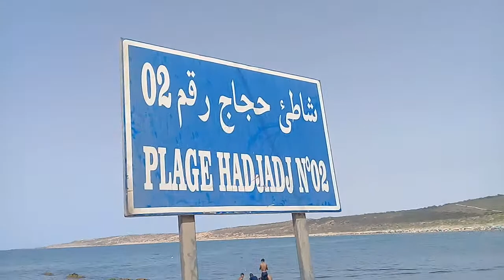Plage de Hadjadj ex Le Bosquet